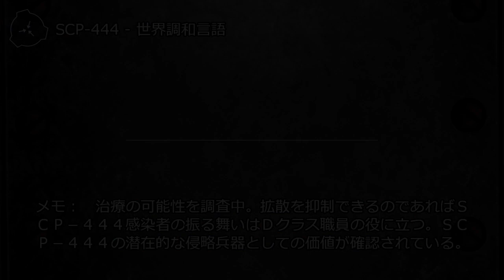SCP-444 - 世界調和言語